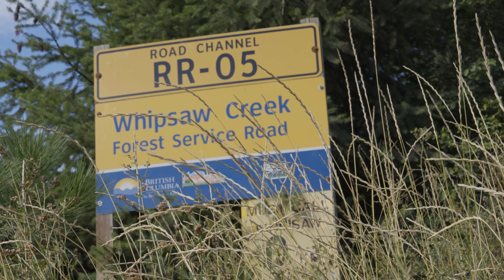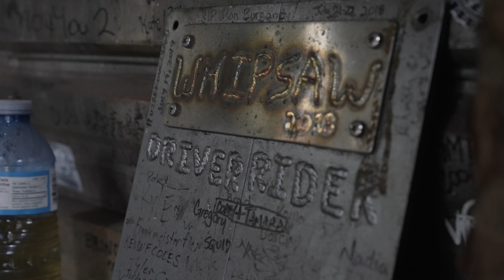Stock Gladiator vs. The Mighty Whipsaw Trail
Join me, in this latest Jeep film, as I take a bone-stock Jeep Gladiator on the legendary Whipsaw Trail! Th storied Whipsaw Trail, which is known for its challenging terrain, is a true test for any off-road vehicle. Will this fresh off the showroom floor Gladiator rise to the occasion, or will the trail’s reputation prove too much?

Credits:
Camera People: Cory & Rey Drachenberg
Edited By: Cory Drachenberg on Adobe Premiere CC2024

Addtitional Footage:
- “Romance of the Far Fur Country”
- Just Jeeping Adventrues
- Gee from BC
- Kaz

Soundtrack:
"Blades" by Evgeny Bardyuzha
"On the Blade of the Knife" by Leva
"Good 'ol Boys (Cover)" by Ajax Garcia
"Investigation" by Max H.
"Duality" by Kyle Preston
"All Hope Abandon" by Alon Peretz
"Art of a Dead Man" by Frank Schlimbach
"Through the Past" by Michael Vignola
"Calling for You" by Michael Vignola

Equipment Used:
SONY A7Siii with NINJA V ProRes Recorder
SHURE SM7B
RedGiant Looks
SkyGrades LUTS